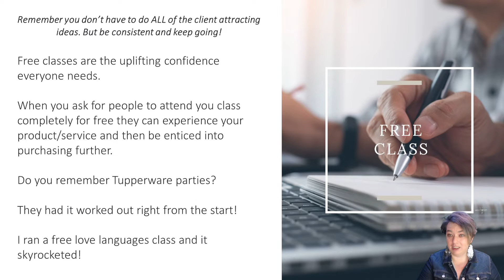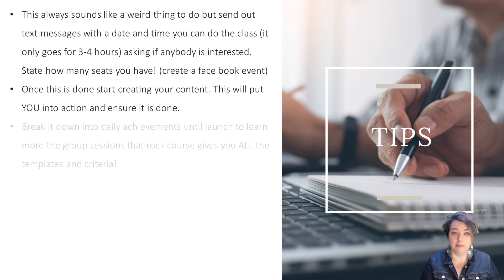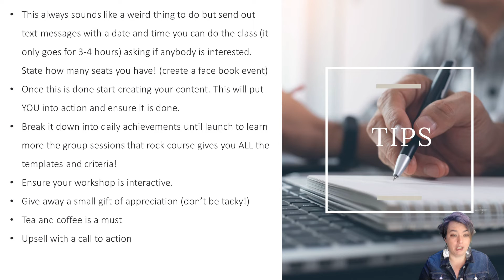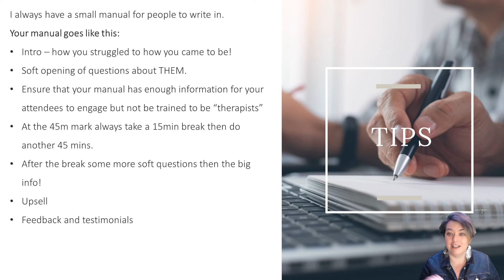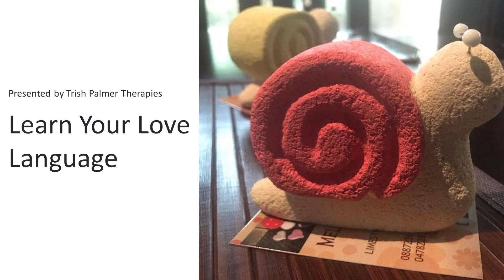How to attract clients 10/44 - Free Class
Here are some hints and tips to get you started with a free cleass!

All fully accredited certifications.

✅ Heal The Inner Child

✅ Gut Directed Hypnosis Protocol

✅ Anxiety and Depression Protocol

Full details on our webpage.